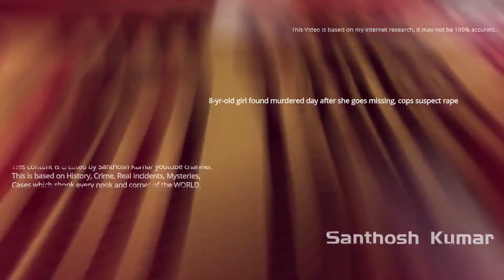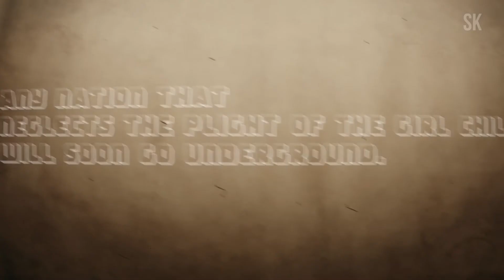8 ವರ್ಷದ ಬಾಲಕಿ ಹತ್ಯೆ | 8 Year Old Girl Murdered | Justice For Prithvika | Kannada | SK's View Kannada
8-yr-old girl found murdered day after she goes missing, cops suspect rape.
8 ವರ್ಷದ ಬಾಲಕಿ ನಾಪತ್ತೆಯಾದ ಮರುದಿನ ಕೊಲೆಯಾಗಿದ್ದು, ಪೊಲೀಸರು ಅತ್ಯಾಚಾರ ಶಂಕಿಸಿದ್ದಾರೆ.